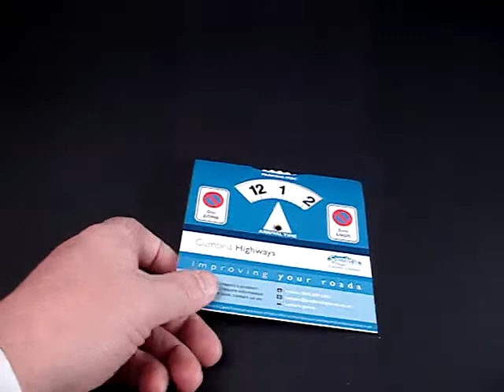Parking Disc Schemes - Parking Discs by Whitney Woods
This is an example of a parking disc as used in parking disc schemes run by local authorities in the UK.

Parking Disc Size: 125mm x 125mm but we can make custom sizes
4 colour process
350gsm silk art board or 500 micron folding box board
Minimum order quantity 250 units

Whitney Woods manufacture a range of pop-up and interactive promotional/marketing products.
Based in the North West of England we produce our goods right here in Lancashire, supplying to customers in the UK and around the globe.
Contact our sales team on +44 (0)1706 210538